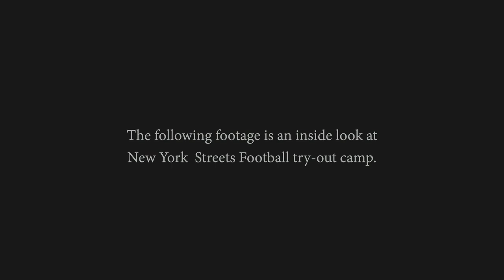New York Streets Football Tryouts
Original Creator : David Alex Films